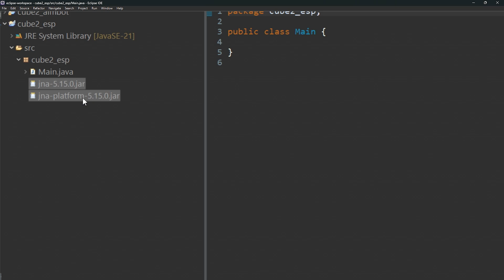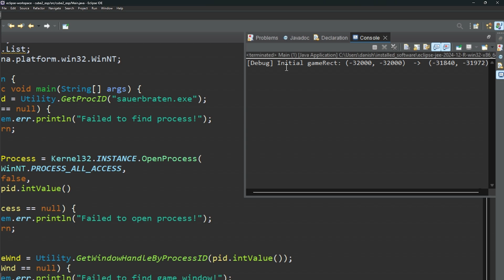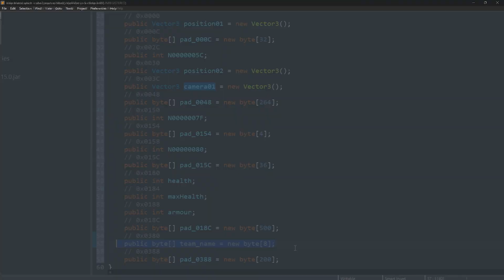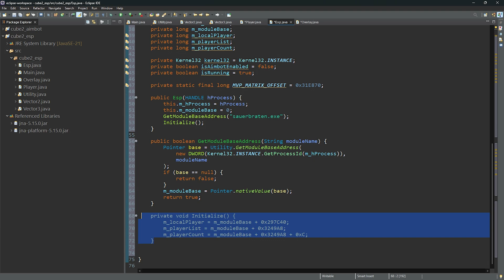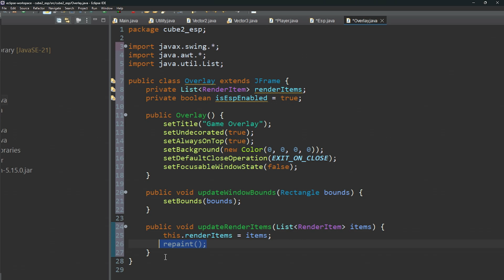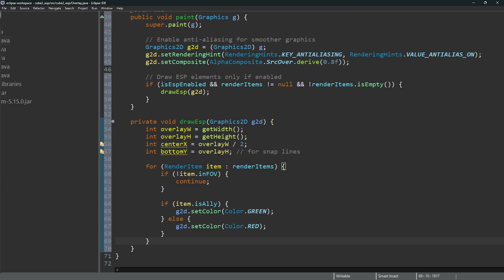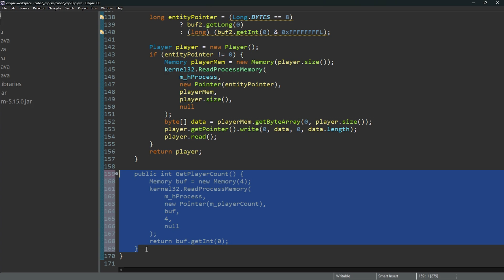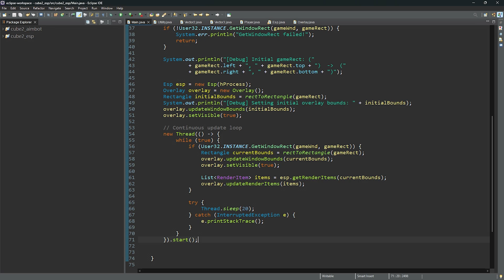Java Game Hacking - External ESP Overlay Tutorial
🔥 Learn How To Make A Java ESP for Sauerbraten!

©GuidedHacking - GuidedHacking™

📜 Java Overlay Description:
In this java game hacking course you're going to learn from start to finish how to hack games with Java. We're going to start by talking about Java as a language, including it's syntax and how we're going to call native code. Each article will build off of the last one, with our first major goal being writing an external hack. Then we'll work our way up to writing an internal hack. Finally, we're going to write a complete Java hack using everything we've learned.

How to Hack Games with Java​
The aim of this course is to teach you as comprehensively as possible how to hack games with Java. The next article is going to teach you about Java as a language. We'll start by installing Eclipse and the JDK and then we'll cover the basic language syntax, built-in types, the standard library, and Java project structure.

Next we'll learn about calling native code from Java. First we'll have a look at the raw JNI, and then at the JNA (Java Native Access) library; what it is, how it works, and how to install and use it. We'll also demonstrate how to call Windows API functions. In the article following this we'll use what we've learned to implement standard game hacking methods and write a real POC external hack in Java.

Java ESP Overlay allows you to see your enemies, when they shouldn’t be and use aimbot to lock the aim on close-by enemies. We’ll see how we can build an ESP hack in Java based on our previous code and create an overlay to display on top of the game, where we will draw the ESP boxes, along with snap lines. The snap lines will look as if they are attached to our enemies, because we will calculate the distance and draw them accurately.

For any Java ESP hack, including our Java ESP overlay, we will first need to find the view matrix in IDA Pro, and we will use it to transform our 3D vectors to 2D space. The options for the overlay window, like title bar, close button, etc. will be hidden, and the window itself will be transparent. We will also center the bounding boxes on our enemies.

📝 Java Game Hacking Timestamps:
0:00 Java Game Hacking
0:21 Java Libraries
0:39 Utility & Process
1:32 Vectors & Offsets
3:00 View Matrix
3:20 Java ESP Class
5:00 Overlay Setup
8:30 Java Aimbot

✏️ How to Hack Java Games Tags:
java game cheat
java hacks
game java hack
jna java
java aimbot
java game cheat
java game hack
java hacks
java hackers
java jna tutorial
cheat engine java
java game hacking
java jna
how to hack java games
java game hacking course
java hacking
jna tutorial
java native access
hacked java games
java game cheat
java aimbot
sauerbraten aimbot
java overlay